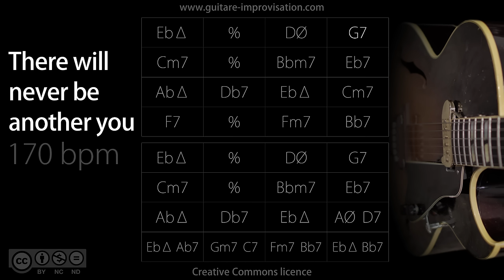There Will Never Be Another You (Jazz/Swing feel) 170 bpm : Backing Track